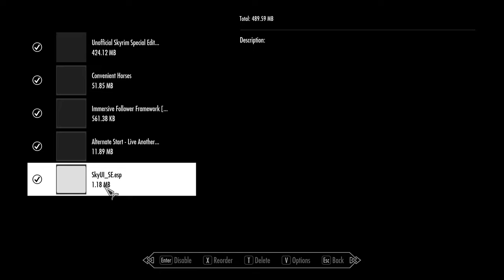Skyrim Special Edition on Linux with SkyUI (manual install)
Update 20th Oct 2019: Wine 4.18-devel BREAKS skse64, 4.17-devel still works.

Vortex does not seem to run in WINE, therefore I had to figure out how to install SkyUI manually into SE and the internet was rather obtuse about how to do this as every main stream source just recommends "Use NMM/Vortex" REEE

Step by step instructions for SkyUI in Linux/Wine:
1. Get basic SkyrimSE running in linux.
2. ) and extract SKSE to the Skyrim main folder
3. ) and extract SkyUI (.esp and .bsa) into the SkyrimSE/Data folder
4. Add the line
*SkyUI_SE.esp
to
(wine drive c:) c:\users\username\Local Settings\Application Data\Skyrim Special Edition\Plugins.txt
5. On my Steam-based Skyrim installation, the win64 steam has to already be running for SKSE to load properly
6. run skse64_loader.exe
7. confirm you are running SKSE and then confirm the mods are working